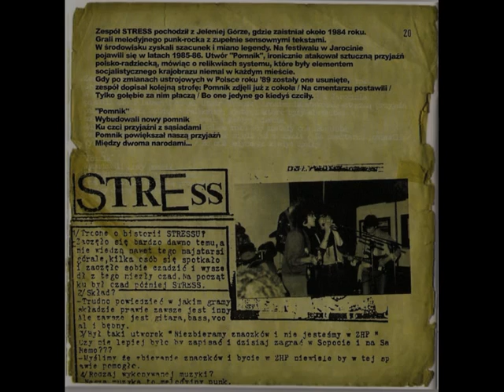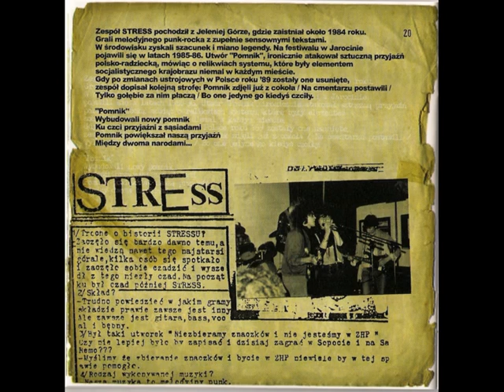STRESS-Pomnik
classic punk